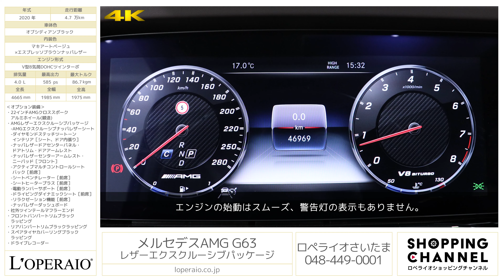メルセデスAMG G63 レザーエクスクルーシブパッケージ 2020年式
オブシディアンブラック/マキアートベージュ×エスプレッソブラウンナッパレザー、コラム9AT(AMG 9Gスピードシフトプラス)、左ハンドル、ディーラー車【車検令和7年4月迄】

前後バンパーがブラックでラッピングされ非常に格好良く仕上がった「メルセデスAMG G63」が入庫致しました。当車両は人気オプションのAMGレザーエクスクルーシブパッケージが装備されておりますので、内装が上質になるだけでなく快適装備も満載でございます。当車両のような高年式で少し距離の多い車両は非常にお求めやすい価格にてご案内しているため入庫するたび多くのお問い合わせを頂き、早期のご成約が見込まれますのでご検討のお客様はお早目のご連絡お待ちしております。

・22インチAMGクロススポークアルミホイール（鍛造）
・AMGレザーエクスクルーシブパッケージ
　-AMGエクスクルーシブナッパレザーシート
　-ダイヤモンドステッチツートーンインテリア［シート、ドア内張り］
　-ナッパレザードアセンターパネル・ドアトリム・ドアアームレスト
　-ナッパレザーセンターアームレスト・ニーパッド［フロント］
・社外ツインテールマフラーエンド
・フロントバンパートリムブラックラッピング
・リアバンパートリムブラックラッピング
・スペアタイヤカバーリングブラックラッピング

‹G63 専用装備›
・AMG RIDE CONTROLスポースサスペンション
・AMGレッドブレーキキャリパー[フロント/リア]
・20インチAMG10スポークアルミホイール　※オプション装着前仕様
・ブラックサイドストリップライン
・ナッパレザーシート　※オプション装着前仕様
・AMGパフォーマンスステアリング（ナッパレザー）
・designoブラックルーフライナー（レザーDINAMICA）
・レザーダッシュボード　※オプション装着前仕様
・designoピアノラッカーウッドインテリアトリム　※オプション装着前仕様
・シルバーシャドウクライメートコントロールノズル
・イルミネーテッドステップカバー[前席/後席]（AMGロゴ）
・AMG9Gスピードシフトプラス
・IWC INGENIEURデザインアナログ時計

‹主要装備›
イモビライザー、クライメートコントロール（左右独立調整）、マイクロエアフィルター&チャコールフィルター、12.3インチワイドディスプレイ、COMANDコントローラー、タッチパッド、タッチコントロールボタン、音声認識機能、携帯電話ハンズフリー機能（Bluetooth®携帯電話対応）、デジタルオーナーズマニュアル、レーダーセーフティPKG

‹主要諸元›
4.0L V型8気筒DOHCツインターボ、585ps/86.7kgm、全長×全幅×全高mm 4665×1985×1975mm、車両重量 2530kg